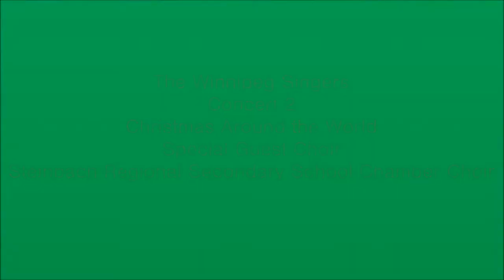The Winnipeg Singers ♫ Christmas Around the World ♫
The Winnipeg Singers Concert 2 'Christmas Around the World'
Guest Choir: Steinbach Regional Secondary School Chamber Choir
Special Guests: Santa and two children to assist him on Christmas Eve around the world in music.